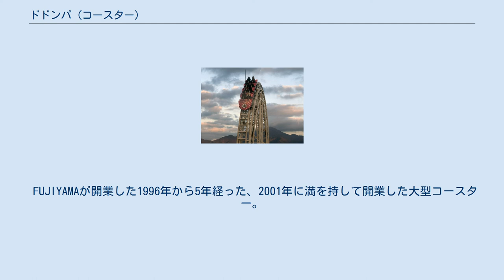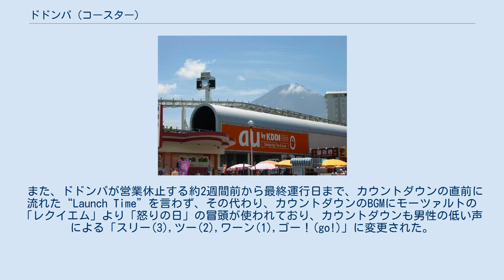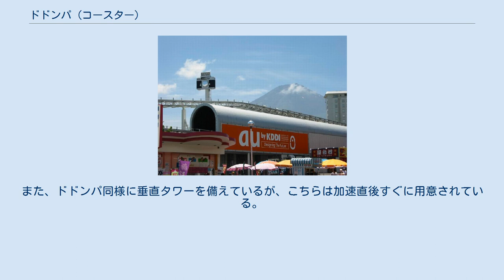ドドンパ (コースター)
ドドンパ（DODONPA, The World’s Tremendous Roller Coaster）は、山梨県富士吉田市の遊園地、富士急ハイランドにかつて存在していた大型ローラーコースターのひとつ。
2001年12月21日に開業、2016年10月2日に営業終了。
FUJIYAMA、ええじゃないか、高飛車と共に、同園「4大コースター」となっていた。
当時のキャッチコピーは「速ッ」「コワイノ、コワイノ、飛ンデユケ。」など。
 FUJIYAMAが開業した1996年から5年経った、2001年に満を持して開業した大型コースター。
 一般のコースターのように高い所まで巻き上げられて慣性により走行するのではなく、水平な場所から加速装置により発射される園内初の直線加速方式コースター。
加速には圧縮空気を用いた「エアーランチ方式」を採用し、スタートからわずか1.56秒で最高速度180km/hに達するという爆発的な加速力を実現。
圧倒的な加速とスピードから「ワールド・ブッチギリ・コースター」と称された。
最高速度172km/hは2001年当時ギネスに認定された。
さらに垂直に上昇、落下する日本初の垂直タワーを備える。
FUJIYAMA、ええじゃないか、高飛車と共に人気のあるコースターである。
しかしフルパワーでライドを押し出していなかった。
これは、ドドンパのコースに存在していた「垂直タワー」頂上で発生するマイナスGが人体へかかり過ぎてしまい、首が飛ぶなど悪影響を及ぼす危険性があったためである。
 スタートするとトンネルの中へ移動。
カウントダウン「Launch Time!スリー! ツー! ワーン! ドドンパァ!」で発射し最高速度に達する。
その後はゼロGフォール、大半径カーブ、垂直タワーを通過してフィニッシュとなる。
過去に行われたイベント「冬の絶叫祭り」では、アントニオ猪木や機動戦士ガンダムのアムロ・レイ（古谷徹）の声によるカウントダウンに変更されたことがある。
 また、ドドンパが営業休止する約2週間前から最終運行日まで、カウントダウンの直前に流れた“Launch Time”を言わず、その代わり、カウントダウンのBGMにモーツァルトの「レクイエム」より「怒りの日」の冒頭が使われており、カウントダウンも男性の低い声による「スリー(3),ツー(2),ワーン(1),ゴー！(go!)」に変更された。
 ごく稀にではあるが、カウントダウンの途中で発射したり、カウントダウンが終わってもしばらくしてから発射することがある。
発射については管制室内のスタッフがタイミングを決めているらしく、タイミングのずれもそれが原因らしいとの事。
 コース終盤にライドフォトカメラを設置。
乗車後に「ドドンパフォトショップ」で購入できる。
フォトとシールの2種類。
 新たなスリルを届けることを目指すためのコースレイアウトのリニューアルを理由に、2016年10月2日をもって営業を終了、翌2017年7月15日より最高速度の向上と垂直タワーから世界最大級（アメリカ　six flagsフルスロットルを超す）垂直ループを備えて「ド・ドドンパ」として開業した。
2016年12月9日から翌2017年4月2日までは、プラットフォームに停止したライドに乗り込み、リニューアル前のドドンパをVR映像で体験できる「ほぼドドンパ」を実施していた。
現在は営業終了。
 発進トンネルとカメラ筐体形のライドフォトポイント（2002年7月） 垂直タワーの頂点、地上52m地点から垂直降下する直前のドドンパ（2009年12月） このコースターのモデルとなったのは、アメリカ・バージニア州ドスウェルの「パラマウント・キングズドミニオン」（2006年に「キングスドミニオン」と改名）という遊園地にかつて存在した（2007年に閉鎖となった）「Hyper Sonic XLC（ハイパーソニックエックスエルシー）」である。
この施設は世界初のエアーランチ式コースターとして、2001年3月に開業した。
こちらは1.8秒で時速129kmまで加速するのが特徴。
また、ドドンパ同様に垂直タワーを備えているが、こちらは加速直後すぐに用意されている。
 なお「XLC」とは「Xtreme Launch Coaster（訳：極限加速コースター）」の略である。